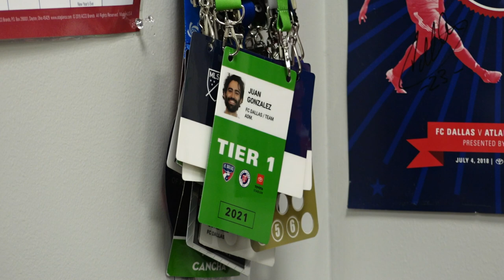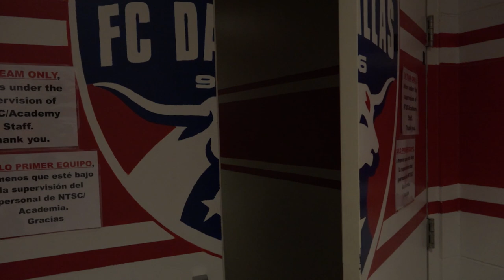A Day in the Life of an MLS Team Administrator | Beyond the Pitch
Meet Juan Gonzalez, the Senior Team Administrator for FC Dallas.